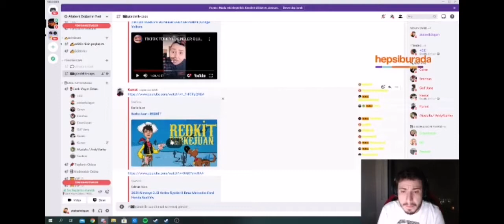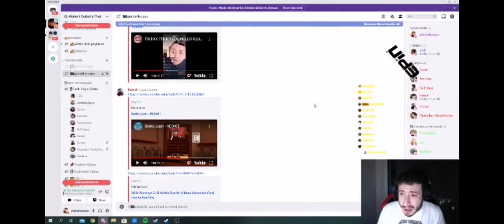ATABERK DOĞAN BERKE JUANIN ŞARKISINI DİNLİYOR - ŞAŞIRTICAK TEPKİSİ